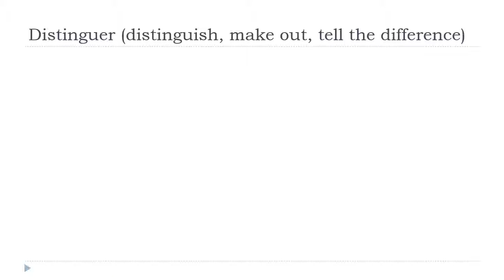Ucam Francuski = Distinguer # Indicatif Présent